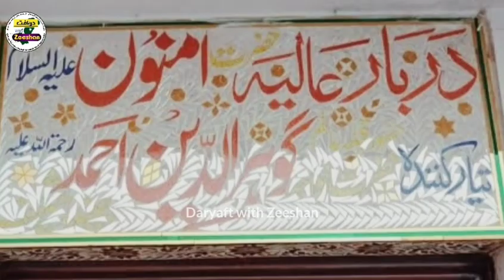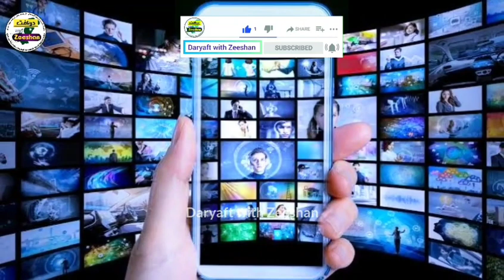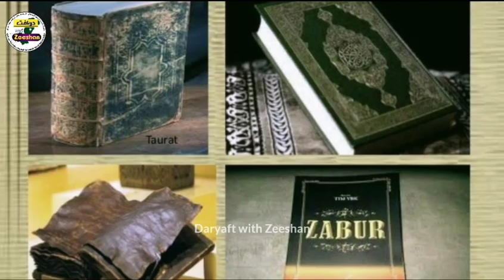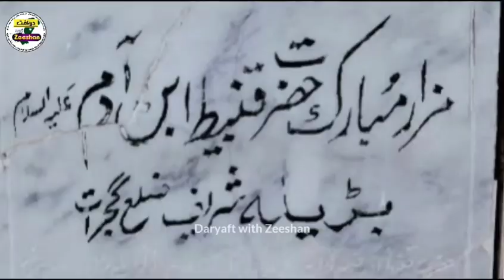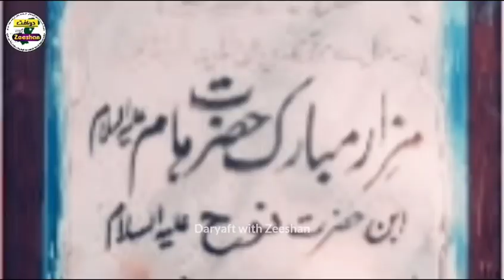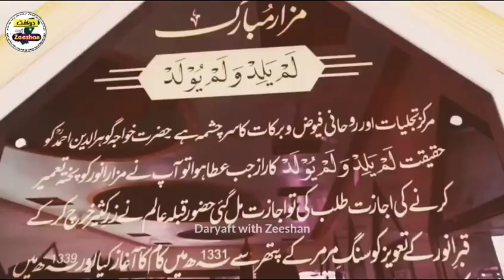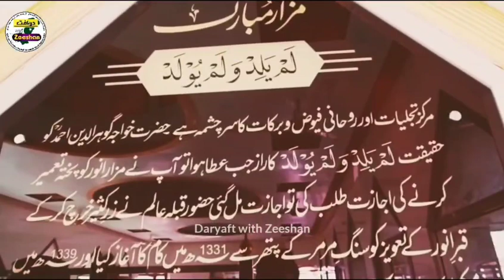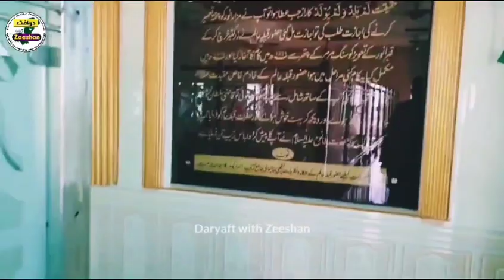Prophet Hazrat Tanookh Darbar in Pakistan| حضرت طانوخ|9 Gaz Qabar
Long Grave of Hazrat Tanookh A.S in Pakistan|| 9 Gaza Lambi Qabar
Wikipedia Prophet Hazrat Tanookh A۔S
Prophet Hazrat Tanookh A.S Tomb in Gujrat city of Pakistan.
Hazrat Tanukh a.s was the Prophet of Allah. Hazrat Tanukh a.s belonged to the Prophets of Israel.
And Hazrat Tanukh a.s Family goes to Hazrat Ibrahim a.s family.
Visited in India regarding preaching from Palestine. Which is currently part of Gujrat district of Pakistan.
The grave of Hazrat Tanukh a.s is 9 yards long.
The shrine of Hazrat Tanukh a.s is located in Sheikh Chogani, a small village in Gujrat district of Punjab province of Pakistan.
30 to 35 km away from Gujarat to Sialkot, and there is a small town at a distance of 10 km towards Jalalpur Jattan from Head Marala. The name of this town is Sheikh Chogani. Which is located on the bank of the Chenab River. This is what the shrine of Hazrat Tanukh is present
The grave of Hazrat Tanukh was hidden in the forest and was hidden from the bushes at that time. And there were some bricks left on this grave.
Hazrat Tanukh's grave was discovered by Sahiban Kashaf Hafiz Shamsuddin Gulyanvi and Khawaja Gohar Uddin Ahmad Owaisi
Khawaja Gohar Uddin Ahmed and Hafiz Shamsuddin Gulyanvi confirmed to be the prophet of Hazrat Tanukh through Kashaf Al-Qubur
And Khawaja Gohar Uddin built a building on the grave of the Prophet Tanukh. Then the current building that is after was built by the students of Hazrat Gohar Uddin.
Hazrat Khawaja Gohar Uddin discovered the family of Hazrat Tanukh and wrote here
The family of Hazrat Tanukh is "Hazrat Tanukh bin Aismagh bin Aimhod bin Yaghdan bin Tehsin bin Tulah bin Rafah bin Bariyah bin Hazrat Ifrahim bin Hazrat Yusuf as bin Hazrat Yaqoob as bin Hazrat Ishaq as bin Hazrat Ibrahim (peace be upon him
The Urs of Hazrat Tanukh as is celebrated on eight and nine Zul Hijjah
From: Muhammad Zeeshan Ahmad

historical places in gujrat, history places in pakistan, old graveyard in pakistan, old graves in gujrat, holy graves in gujrat, holy tombs in gujrat city of pakistan.
حضرت طانوخؑ، حضرت تانوخ، حضرت طانوح، نو گز پیر، نو گز لمبی قبر، بنی اسرائیل کے نبی، گجرات میں نبیوں کی قبریں، پاکستان میں انبیاء کی قبور، نبیوں کے مزار،
Daryaft with Zeeshan, discover with zeeshan, Zeeshan Ahmad, Zeeshan Ahmad youtube history channel, daryaft  دریافت ذیشان